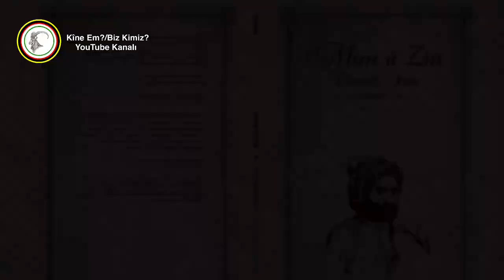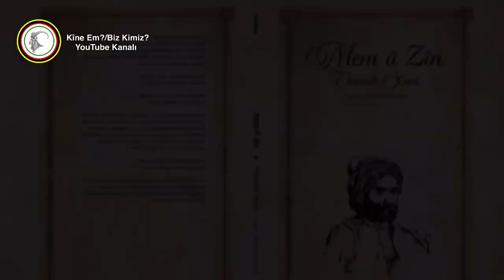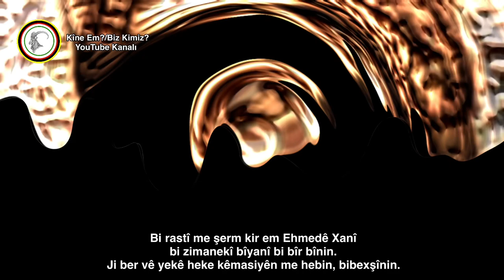Ehmedê Xanî/ Xanîyê Nemir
Ehmedê Xanî/Dîroka Kevnar
Nivîs Kerem Tekoğlu